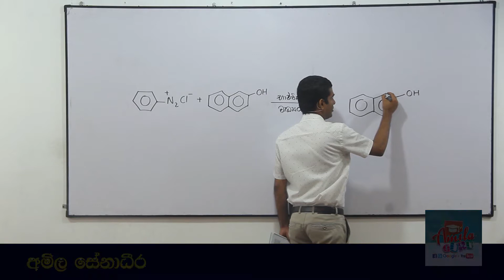Chemistry Past Papers: A-Level 2000 MCQ 53 (Sinhala)